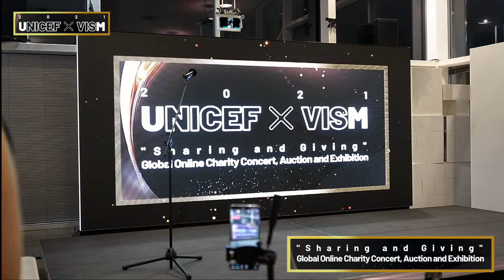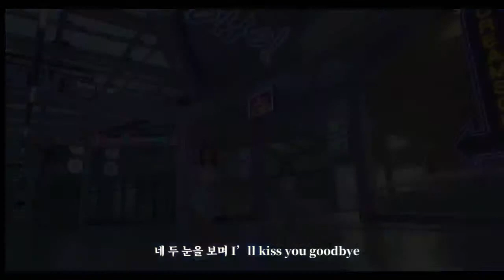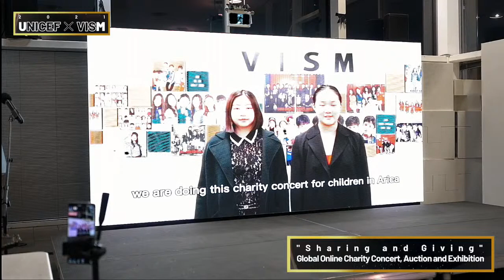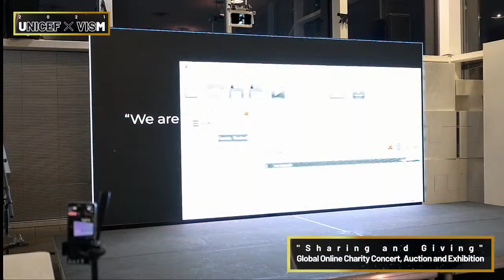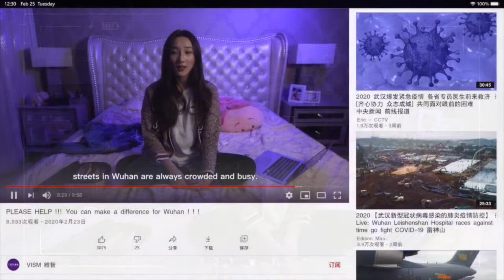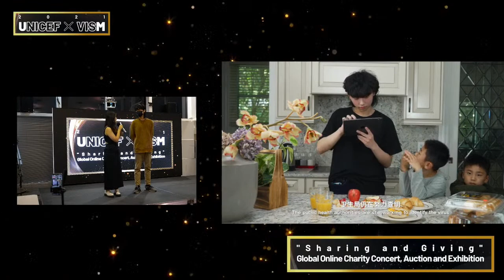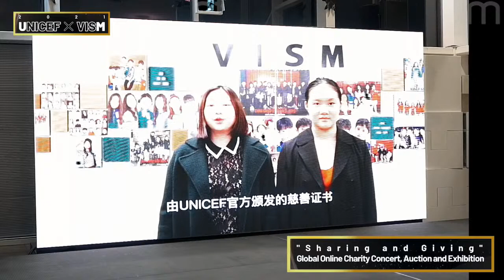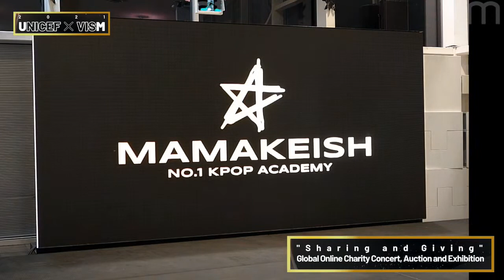“Sharing and Giving” UNICEF Canada Global Online Charity Concert, Auction and Exhibition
We are proud to present the:
2021 “Sharing and Giving” UNICEF Canada Global Online Charity Concert, Auction and Exhibition presented by VISM Education Group

Nov 20 7:00pm (Pacific Time)
Exclusive Live Stream by YKLM ARTS YouTube Channel